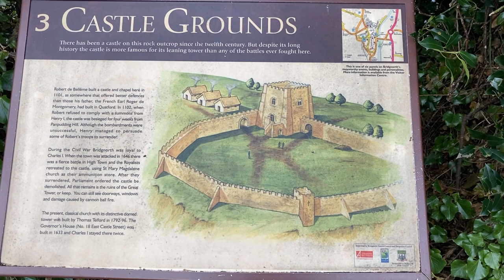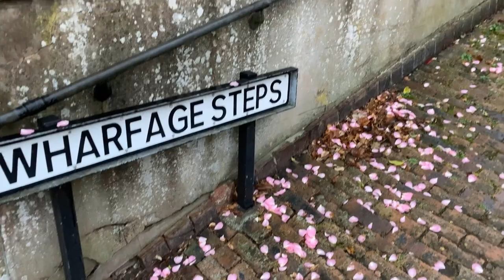UK Midlands / Bridgenorth / Ironbridge [Vlog]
Hey everyone!

Welcom to another travel Vlog
Join me to explore some loveley towns in the UK midlands!